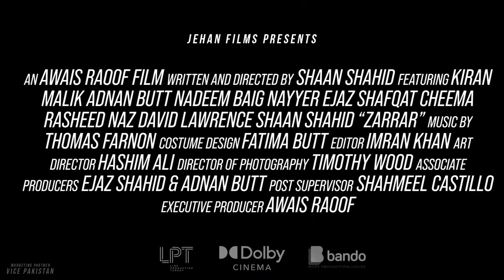zarrar Teaser-Trailer | Shaan Shahid | Pakistani Movie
An Action thriller Film, written and directed by Pakistan’s very own superstar ShaanShahid.
Starring: Shaan Shahid, Kiran Malik, Nadeem Baig, Nayyar Ejaz, Shafqat Cheema, Shahnawaz Zaidi, Kadir Calpan, Cyrille Mansuy, Adnan Butt, David Laurence